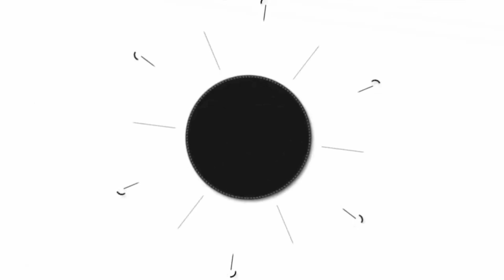KGF Chapter 2 Trailer Public Talk l KGF Chapter 2 Trailer Public Reactions | Yash | Prashanth Neel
Watch : KGF Chapter 2 Trailer Public Talk l KGF Chapter 2 Trailer Public Reactions  | Yash | Prashanth Neel
KGF Chapter 2 Trailer Public Talk,KGF Chapter 2 Trailer Review,
KGF Chapter 2 Trailer Reactions,KGF Chapter 2 Trailer Reactions,
KGF Chapter 2 Trailer Fans Public Talk,KGF Chapter 2 Trailer ,
KGF Chapter 2 Trailer Reactions Videos,KGF Chapter 2 Trailer ,
Hombale Films comes to your home with a big-budget flick, "KGF Chapter 2."
It's about time you gear to watch the much-awaited trailer of "KGF Chapter 2" starring Yash.
The action-packed movie is directed by Prashanth Neel and composed by Ravi Basrur.

KGF Chapter 2 Trailer on March 27th at 6:40 pm.

Direction Team: Kirtan Nadagouda, Dhool Prakash, Bhargav N, Prashanth Hosmane, Chandan Bhargav, Yuvindraja, Nishanth Varma,  Muruli Muddenahally,Sanjay, Ghattimutthu Shashidhar, Abhijith Gorachi, Shiva Kumar, Mithilesh Gowda, Akash Thaargar, Akash Rambo, Roshan Sharif Farman Ullah.
Executive Producer: Karthik Gowda, K. V Rama Rao
Editor: Ujwal Kulkarni
Production Design: Shivakumar
Action: Anbariv
Choreography: Harsha, Mohan
Dubbing: Anand Y. S
Dialogues: Chandramouli.M, Dr. Suri, Prashanth Neel
Sound Effects: Nanndhu J & Team
Production Managers: K S Champakadama,Gagan Murthy, S Kumar
Production Incharge: Chidanand, Suresh Shankarananhalli, Shashikanth
DI & VFX: Unify Media
VFX Supervisor: Konda Reddy Suresh
Colorist: Fergus Hally, Ashwath

Audio On Lahari Music and MRT Music
Hi Everyone Welcome To Telugu Mic Channel This Is The One Stop For All Public Talks And Entertainment Videos , Thanks For Visiting Our Channel